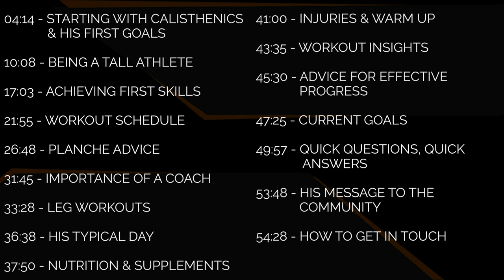JACK VINATI | 2,02m Full Planche with 103kg | Interview | The Athlete Insider Podcast #50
Jack talks about how he achieved the Full Planche and other skills, although he is 202cm tall and 103kg heavy.

💯 Upgrade your Workout-Equipment:
► Wrist Wraps
► Elbow Sleeves
► Resistance Bands
► Workout Rings

🇪🇺 Find the Equipment also on Amazon (EU only):
► Performance Wrist Wraps*
► Power Wrist Wraps*
► Elbow Sleeves*
► Resistance Bands*

00:00 Intro
04:14 Calisthenics beginnings & goals
10:08 Being a tall athlete
16:36 Mobility
17:03 Achieving first skills
21:55 Workout schedule
26:48 Planche advice
31:45 Importance of a coach
33:28 Leg workout
36:38 His typical day
37:50 Nutrition & supplements
41:00 Injuries & warm up
43:35 Workout insights
45:30 Advice for effective progress
47:25 Current goals
49:57 Quick questions, quick answers
53:48 His message to the community
54:28 How to get in touch